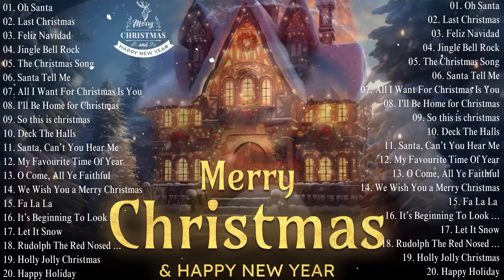Top 100 Christmas Songs of All Time 🎄 🎅 Christmas Music Playlist 2024 🎁 Vol 15 Holly Jolly Christmas